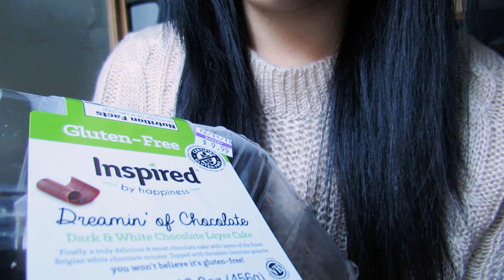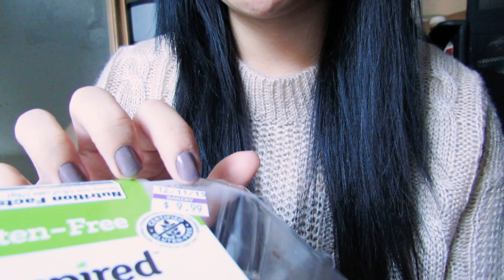ASMR (Close Up Binaural) - Chocolate Cake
Chocolate cake requested by The magic man s and layla wong. :3
Gulping requested by AngryOGITH.
If you're grossed out by gulping, skip 10:00-10:35!

If you have any requests, please leave them here!